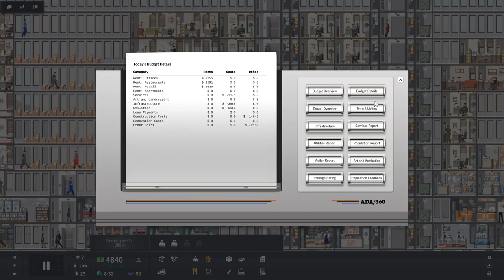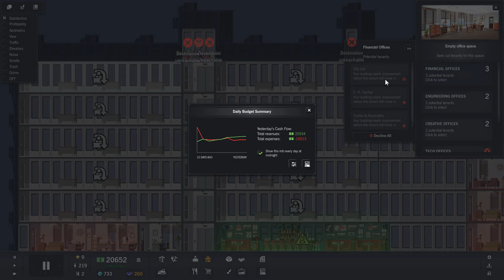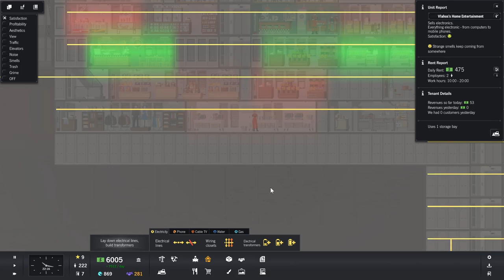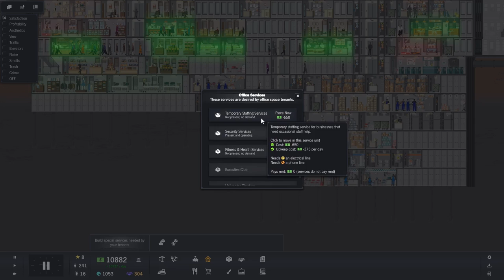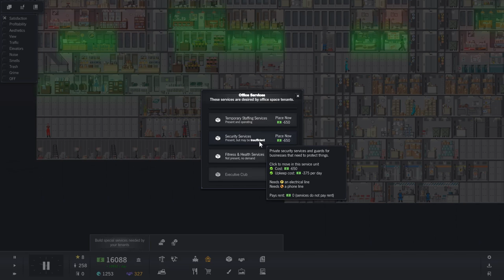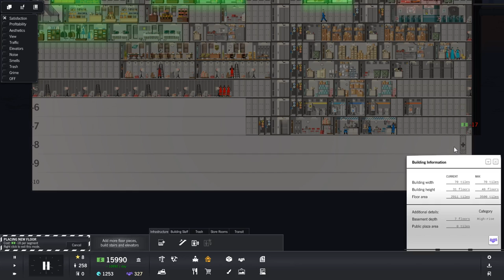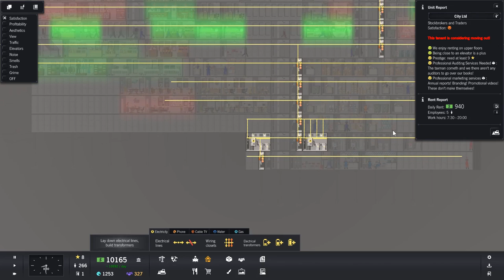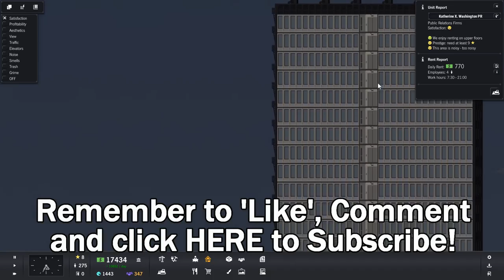Project Highrise S1E09 ►BACK TO PROFITS!◀ Let's Play/Gameplay/Tutorial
Submit names using HRNAME in your comment!
What is Project Highrise?
Project Highrise is a skyscraper construction and management sim.
Your job as an architect and developer is to build world-famous skyscrapers that will be the envy of the entire city – modern masterpieces of art and engineering. But a skyscraper is more than just steel and glass, it’s an intricate ecosystem, full of people that live and work in the building. It becomes a complex machine, one that needs your steady hand to keep it running smoothly and efficiently.

CPU: Intel i7-4790k @4 GHz
RAM: 16GB
GPU: MSI GeForce GTX 970

End Titles Music:
Tobu - Candyland